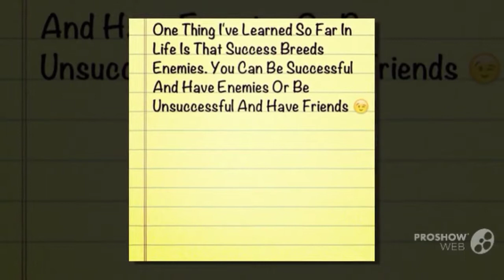Andre Armstrong 6'3 Guard Coppin State University